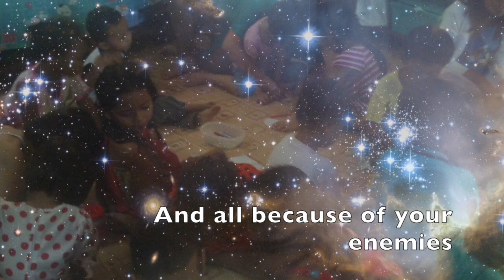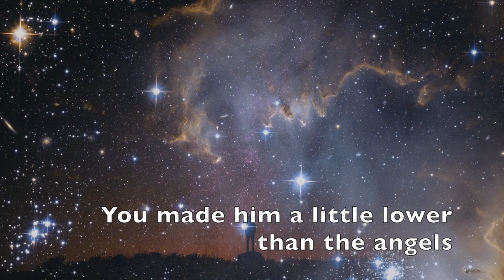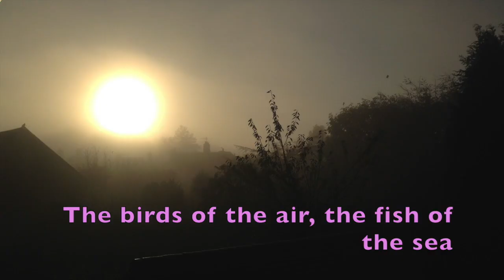Psalm 8 How majestic is your name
You have only to gaze at the stars to be filled with
 awe and wonder. Some secular scientists will of course try to explain the existence of galaxies from a merely naturalistic perspective. Believers however, like the Psalmist, and incidentally a large number of modern scientists too, have come to realise that the night sky,
in all its staggering immensity is just a part of what the Creator God has made.

LYRICS:

You set your glory
High above the heavens.
From the lips of infants and children
You have ordained praise,
And all because of your enemies,
To silence and shame the enemy. (x3)

When I consider your heavens,
The work of your fingers,
The moon and the stars
Which you’ve set in place,
What is a man that you are mindful of him,
The son of man that you care for him?
You made him a little lower than the angels
And crowned him with glory and honour;
Crowned him with glory and honour;
You’ve crowned him with glory and honour.

You made him ruler over
The work of your hands;
You put everything under his feet:
All flocks and herds, the beasts of the field,
The birds of the air, the fish of the sea,
And all that swim in the paths of the sea.
O LORD, our Lord, how majestic is your name;
O LORD, how majestic is your name;

Your name in all the earth, is clothed in majesty. (x2)
Your name in all the earth,
Clothed with majesty.